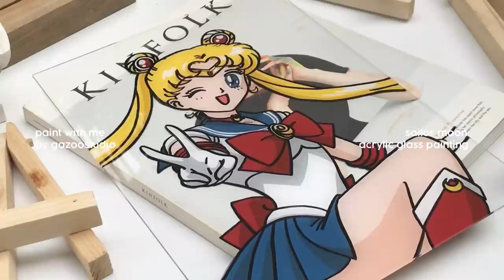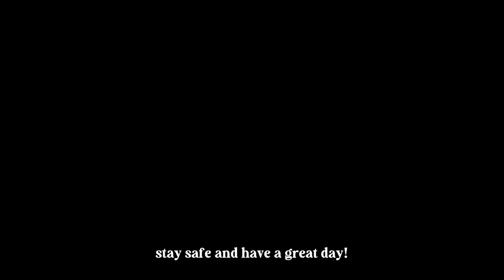paint with me, sailor moon acrylic glass painting 🌙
time stamps :
sketch and preparation 0:00
painting process 2:31
finishing and result 10:05

materials that i used on this video :
v-tec cutting mat size A4 22x30cm
acrylic sheet size A4 22x30cm
faber-castell econ 0.5 mechanic pencil
toothpick
sharpie permanent marker fine point
oil based sharpie marker
joyko, kenko and lyra giotto paint brushes
no-brand liquid varnish
maries, tesla and reeves acrylic paints
hairdryer (optional)